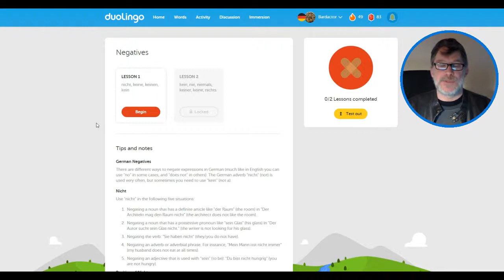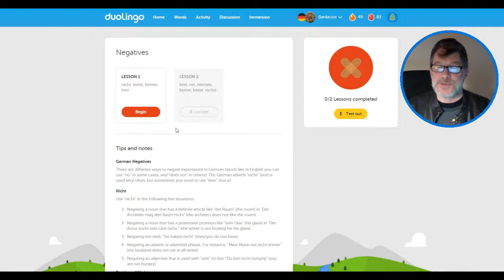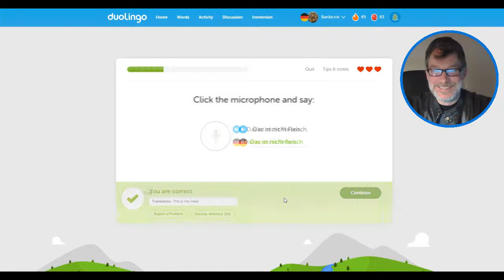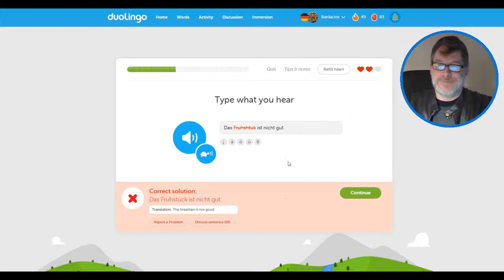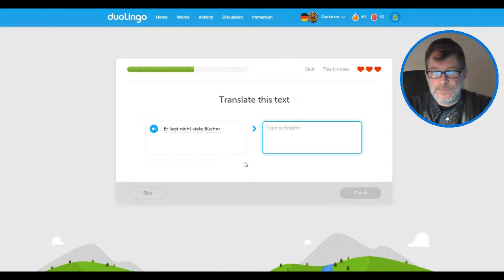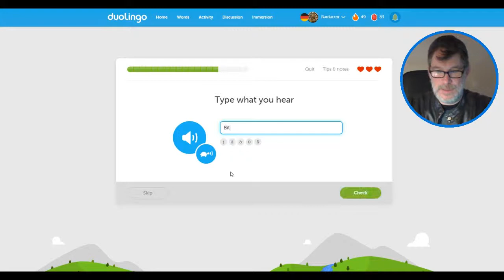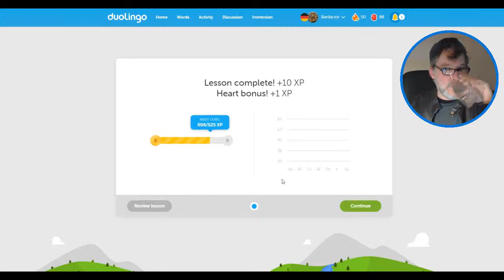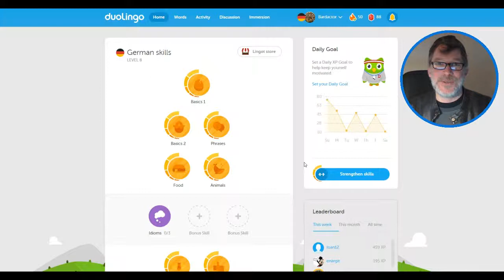Ich trage keine Kleidung - 100 Days of Duolingo: Day 50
50 Days of Duolingo!  WOW!  I'll be honest.  I didn't think I would make it this far.  But hey, I know how to tell you that I am not wearing clothes now.  :)  That's pretty cool.